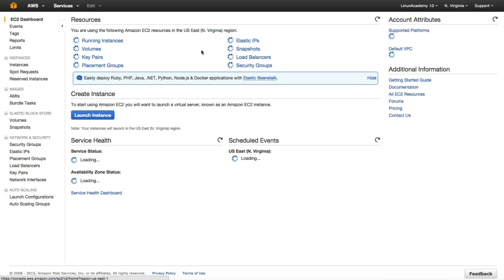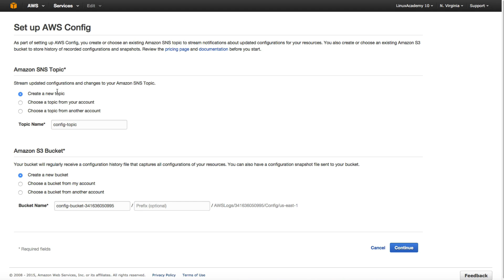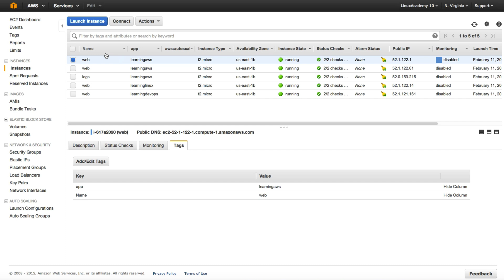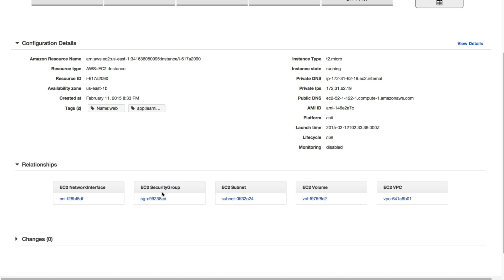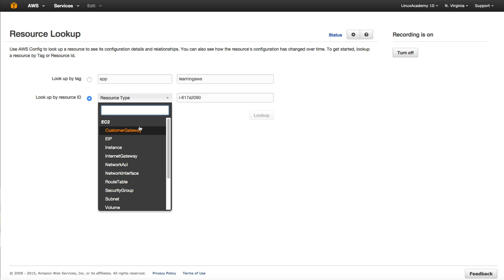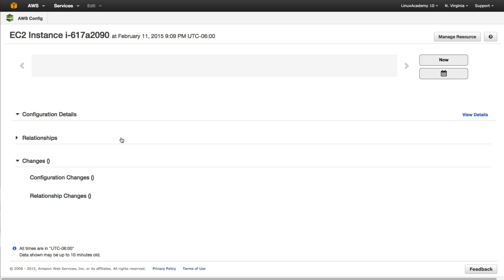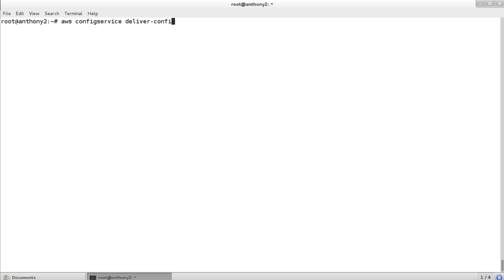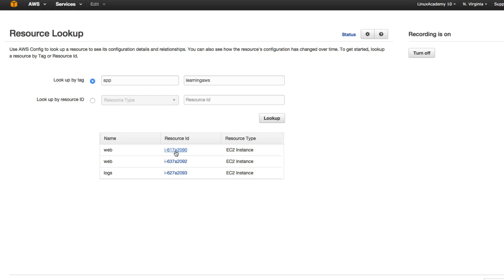Working With AWS Config Service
In this nugget we are going to walk through setting up and using AWS Config service. We will also demonstrate how to create snapshots of our environments using the AWS configservice CLI.